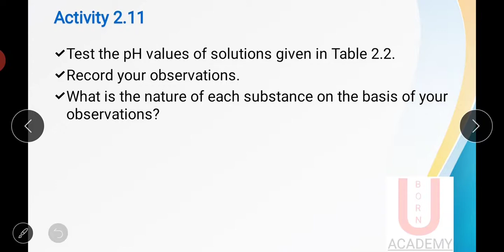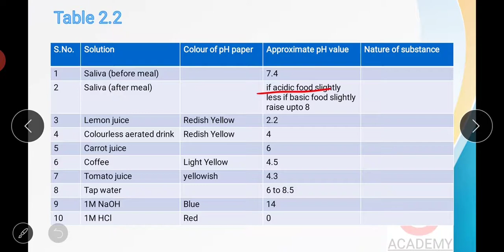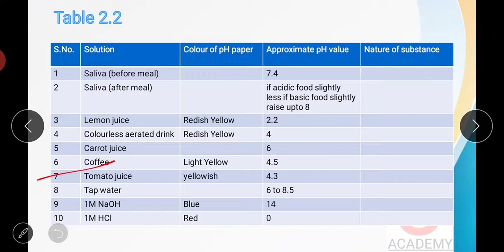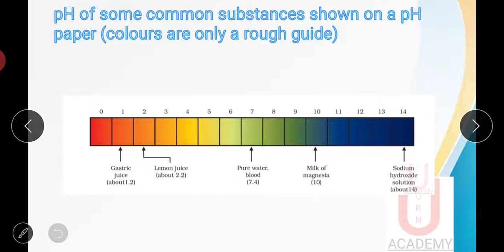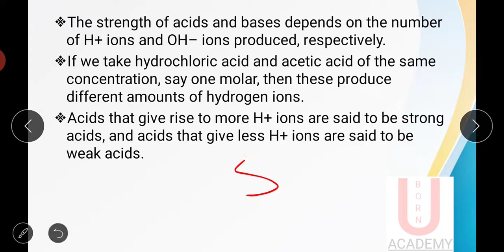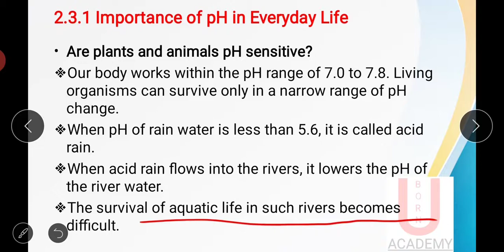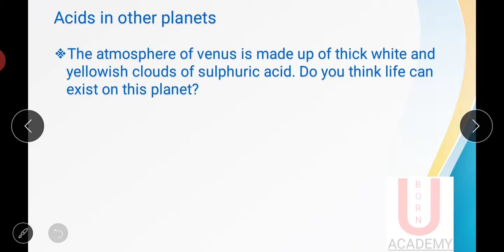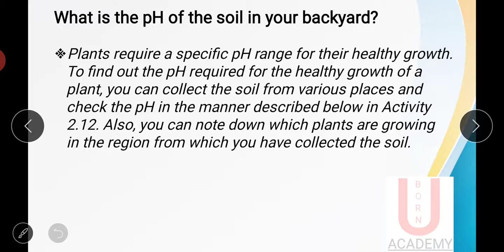10 science chapter 2 part-10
acid_base_and_salt अम्लक्षारऔरलवण @ncert class 10 science chapter 2

इससे पहले सभी वीडियो कक्षा 6 के विज्ञान के chapter 1 एवं chapter 2 और कक्षा 7 के विज्ञान पहले chapter 1 और कक्षा 7 के chapter 2 और कक्षा 8 के विज्ञान के पहले chapter 1 और chapter 2 और कक्षा 9 के विज्ञान के chapter 1और चैप्टर 2 के और कक्षा 10 के chapter 1 और chapter 2  के लिंक नीचे दिए गए हैं।

Class 6 science: food where does it come from

Class7 science: nutrition in plants

Class7 science: nutrition in animals

Class8 science: crop production and management

Class 8 science: microorganisms friend and foe

Class 9 science: Is matter around us pure?